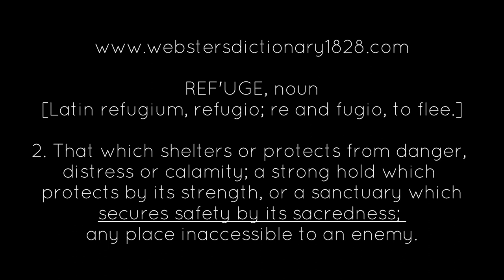A Sanctuary of Sacredness & Safety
Make 2024 Your Goshen Year.
* Spiritual growth and renewal in 2024
Speaker:  Apostle Suzette Torti